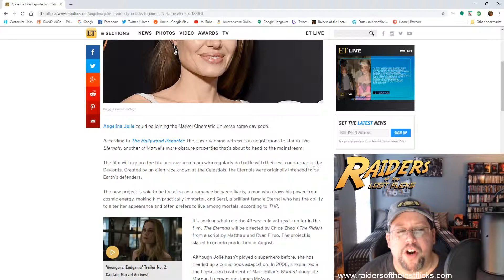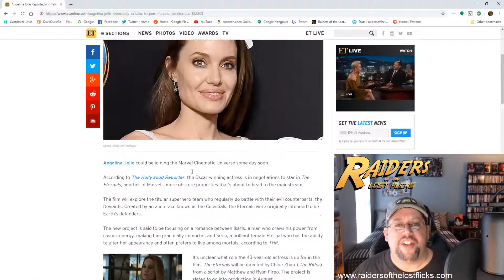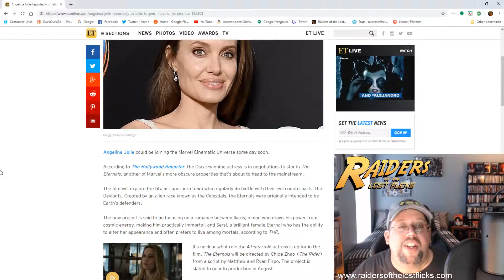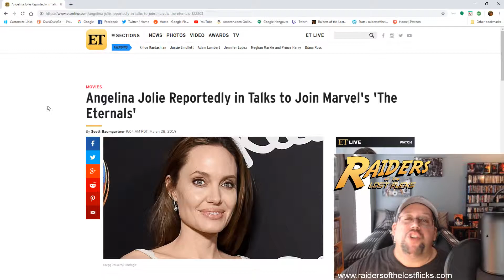ANGELINA JOLIE JOINING THE MCU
Angelina is the latest actress announced to be joining the MCU for phase 4.